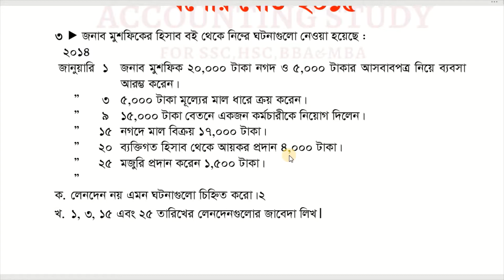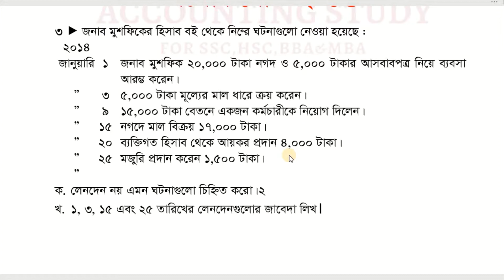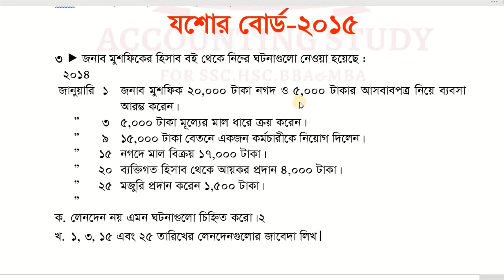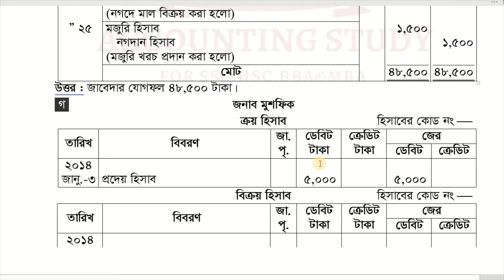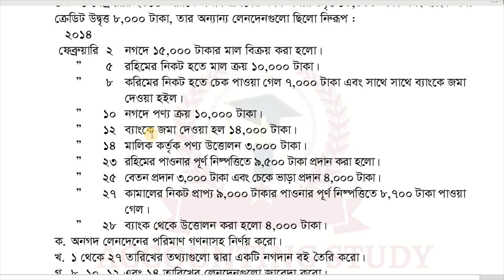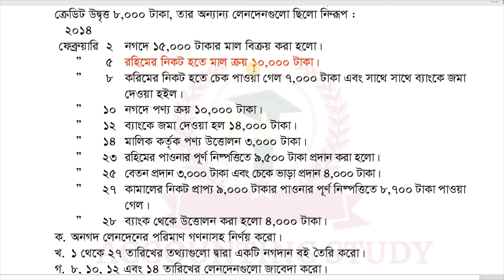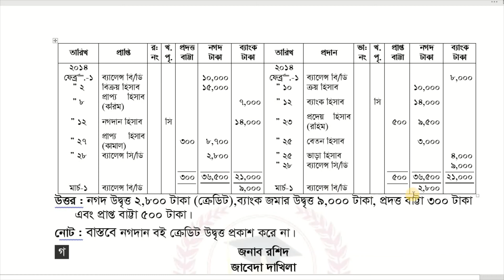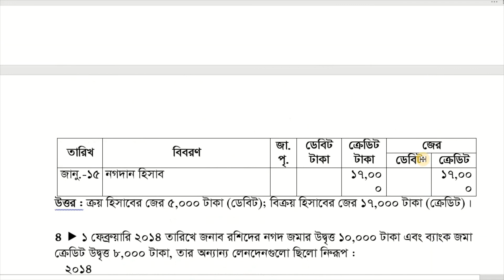হিসাবের বইসমূহ । HSC Accounting 1st paper chapter 2। যশোর বোর্ড ২০১৫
বিষয়ঃ হিসাব বিজ্ঞান ১ম পত্র
অধ্যায়ঃ ২ [ হিসাবের বইসমূহ]
যশোর বোর্ড ২০১৫ প্রশ্ন নং ৩,এবং ৪।
হিসাব বিজ্ঞান ১ম পত্রের দ্বিতীয় অধ্যায়ে জাবেদা, খতিয়ান , নগদান বই ও লেনদেন নিয়ে আলোচনা করা হয়েছে। আমি ধারাবাহিকভাবে প্রতিটি বোর্ডের প্রশ্ন সমাধান দেব ইনশা আল্লাহ। আজকে যশোর বোর্ড ২০১৫ নিয়ে আলোচনা করলাম। আশা রাখি তোমরা খুব ভালোভাবেই বুঝতে পারছ। তারপরেও যদি কোথাও বুঝতে সমস্যা হয় অথবা কোন পরামর্শ দেওয়ার থাকে তাহলে আমাকে ব্যক্তিগত ফেসবুকে নক দিবা। অথবা কমেন্টের মাধ্যমে জানিয়ে দিতে পার। আমি তোমাদের সবারই কমেন্ট খুব গুরত্ব সহকারে চেক করি এবং উত্তর দিয়ে থাকি। সবাই অনেক সুস্থ্য থাকো , ভাল থাকো । আর আমার দোয়া করবে ও সহযোগিতা করবে।